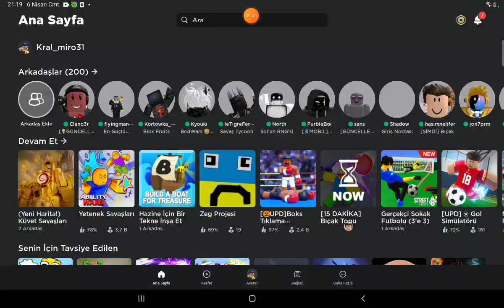robloxda skibidi toilet oynadım part 1